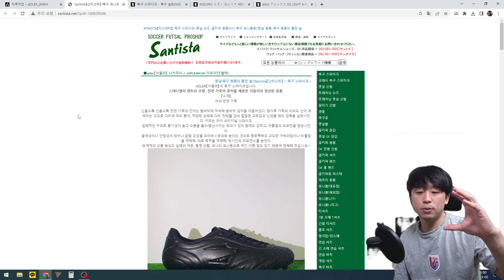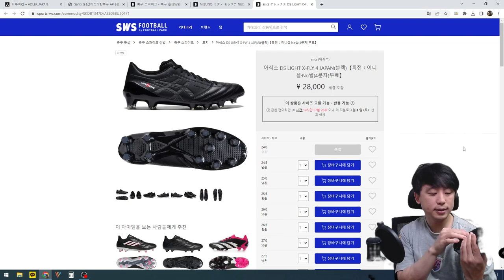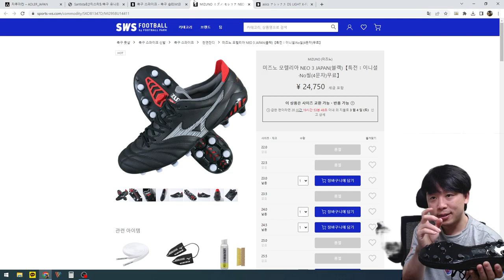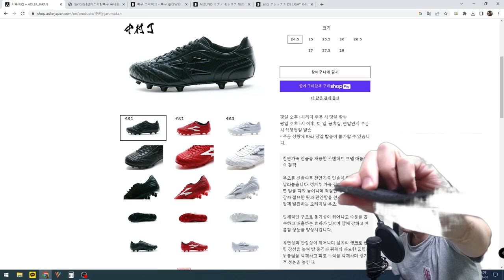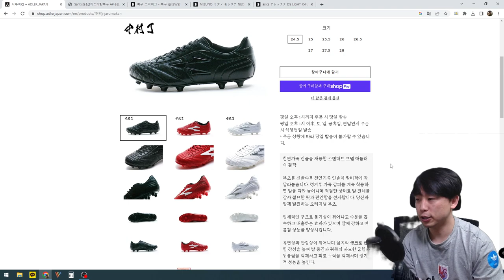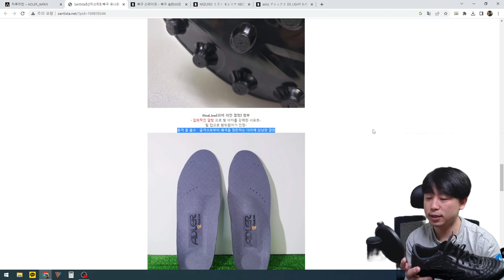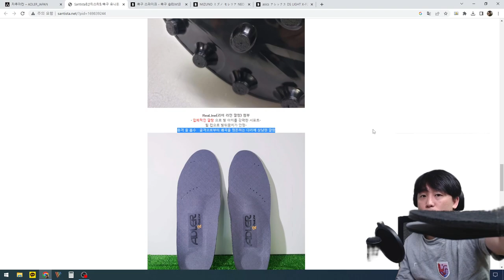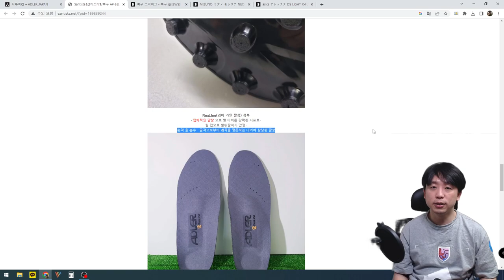HOON's View: 아들러 자루마칸